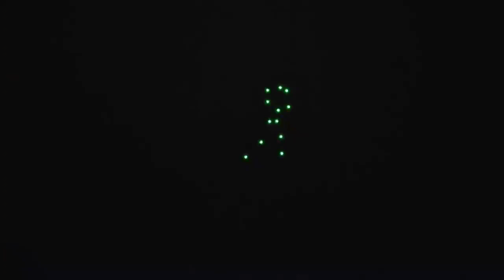дроны шоудронов drones Kravareodpust2023